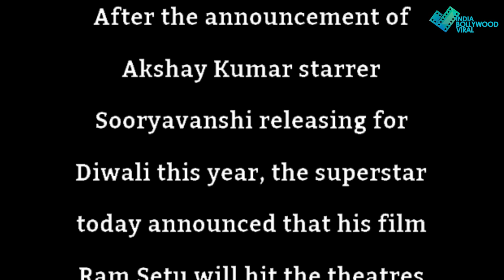इस साल सूर्यवंशी अगले साल राम सेतु, अक्षय ने पहले ही कर ली दिवाली की एडवांस बुकिंग..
अक्षय कुमार ने कर डाला सूर्यवंशी और राम सेतु की रिलीज डेट का ऐलान